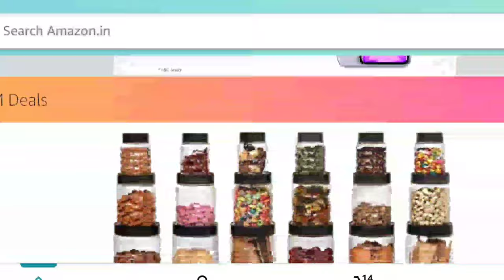AMAZON SHOPPING HAUL | Review and Try on Haul | Pooja Pundir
Hope you are all doing good . This festive season I have welcomed some new guests to my wardrobe. I have linked all of these amazing fits down in the description box. Go check them out , shop them and make lets make this festive season colourful.

KOTTY Womens High Rise Cotton & Lycra Skinny Jeans

Manra Women Woolen CHECK BALL STOAL (59-93NX-X5DW__free size)

AKA CHIC Women's High Rise Flared Jeans

LUCKNOWI LIBAS FABRIC COTTON AARIWORK ONLY KURTI

Shubh Shagun Women's Potli (Red Color)

Yellow Chimes 3 pcs Acrylic Pink Resin Pearl Bobby pins Fashion Hair Clips Hair Accessories for Women Girls (Pack of 3)

Distrito Urbano Women's Slim Fit Jeans

Activated Charcoal Face Mask - Peel Off - No Parabens & Mineral Oils - 100 ml

WOW Skin Science Himalayan Rose Foaming Face Wash - contains Rose Water & Aloe Vera Extract - for Cleansing & Toning - No Parabens, Sulphate, Silicones & Synthetic Color, 100 ml

WOW Skin Science Red Onion Face Cream , 50 ml And WOW Skin Science Rich Olive Body Butter - No Parabens, Silicones, Mineral Oil & Color, 200 ml